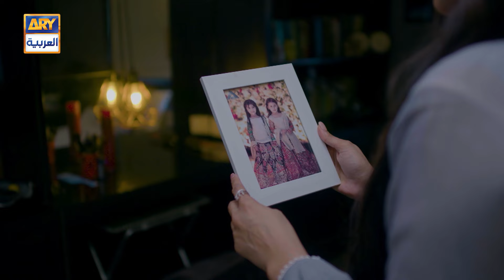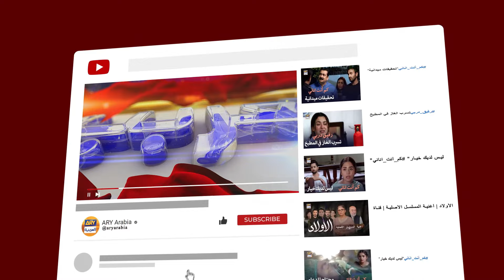الحلقة 7 حصولك رغبة حياتي | مسلسل لم يكن في قدري